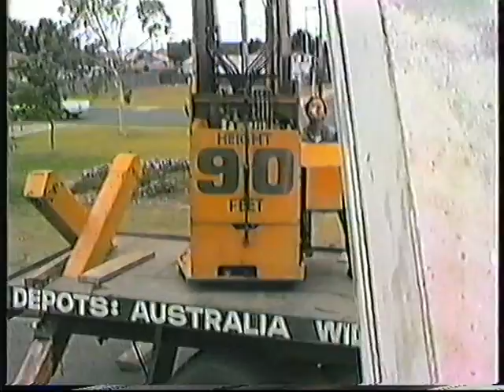Cherry Picker Views of Altona January 1983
Cherry Picker Views of Altona

Apologies for the quality of the picture in this video.